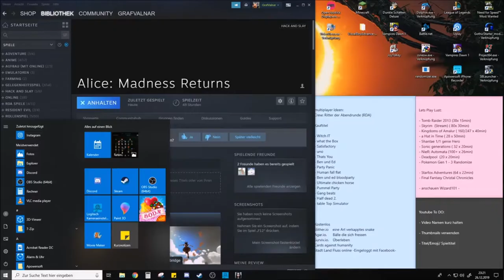Alice Madness Returns Stream zu LP 02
Wie gewünscht, der Twitch Stream von Alice Madness Returns als Lets Play Häppchen